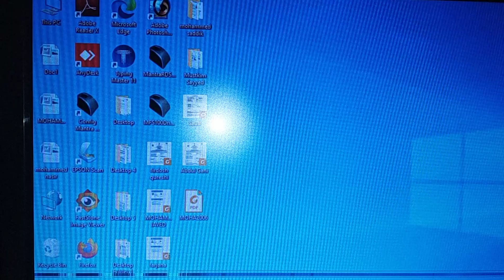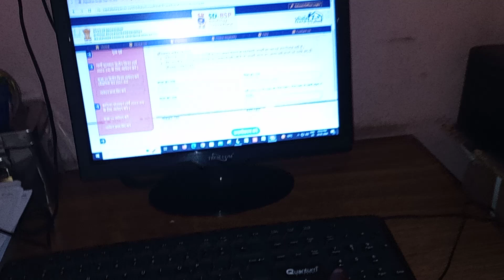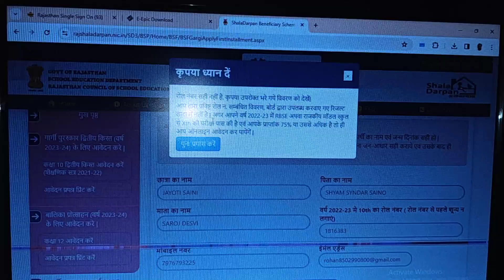gargi purskar ki last date 31 jan 2024 h uske bad portal band ho jayege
# gargi purskar kaform apply karo emitra par jakar online filp karne last date 31 jan 2024